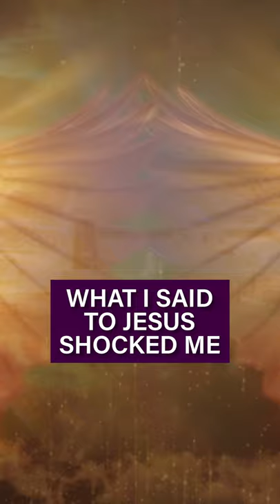What I said to Jesus shocked me!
Laurie Ditto found herself in front of Jesus. What she said to Him shocked her!